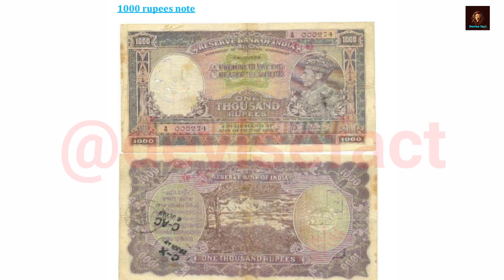The rarest photo of our past | Shorts - 9 | part 5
Next video coming soon till then bye bye 👋🏻.